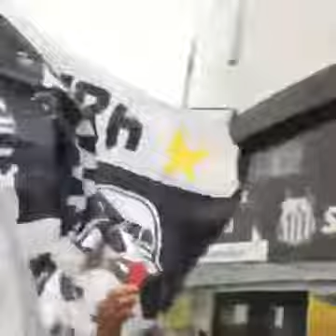Bateria TJS + SJS na Vila Belmiro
É o Santos! ⚪⚫